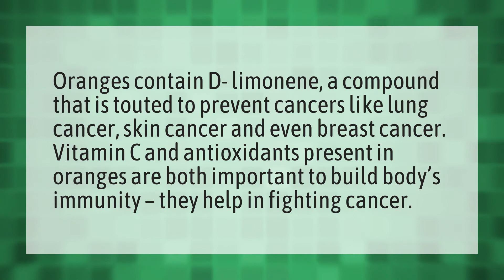What is the benefits of eating orange?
Eat Orange Night • What is the benefits of eating orange?